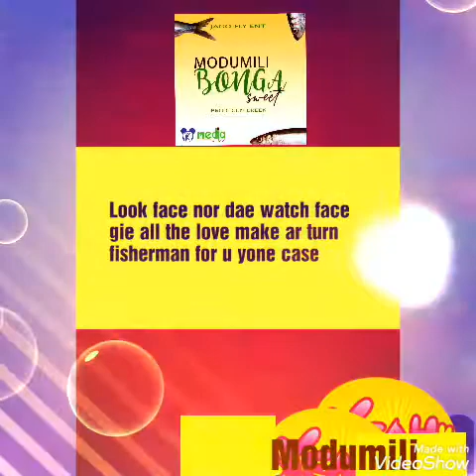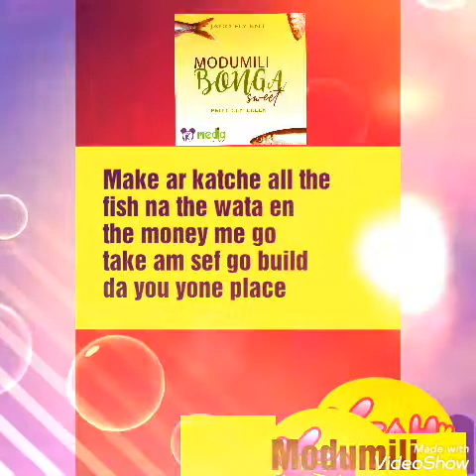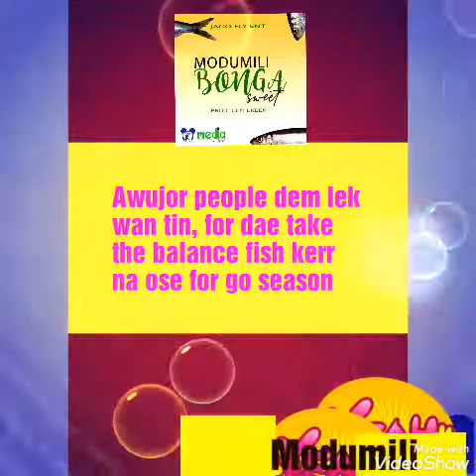Jago Fly Entertainment/ Media WhiZZ. Modumili... Bonga Sweet Audio and Lyrics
Constantly trying his best.
Modumili from the oldies version of King Jimmy bonga sweet
Audio and Lyrics.
Jago Fly Entertainment/ Media WhiZZ
2019